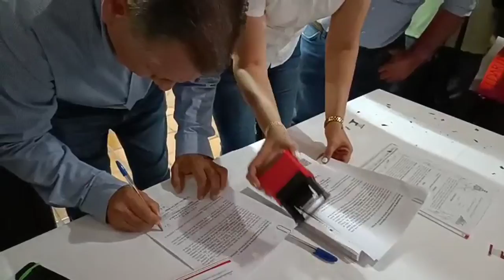Registro de Martín Flores Castañeda como aspirante a la dirigencia del STSGE Colima